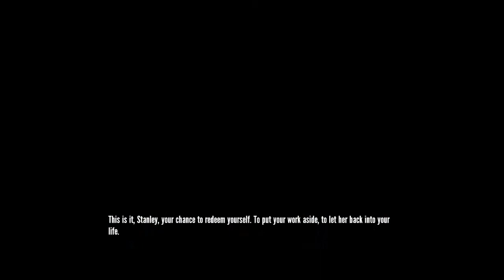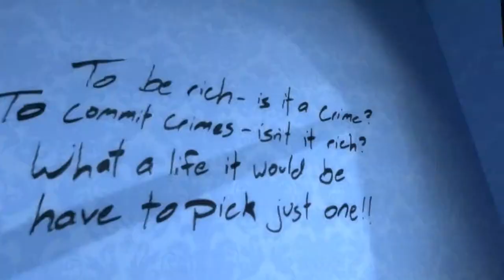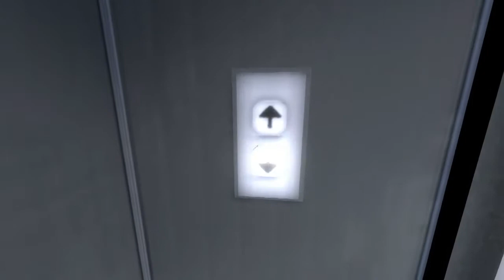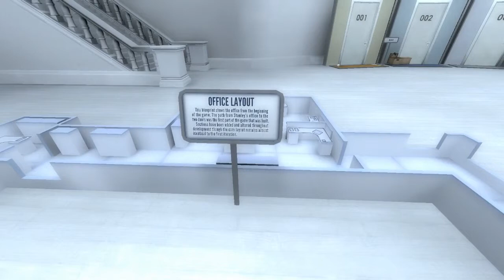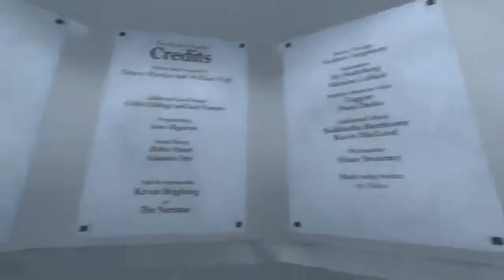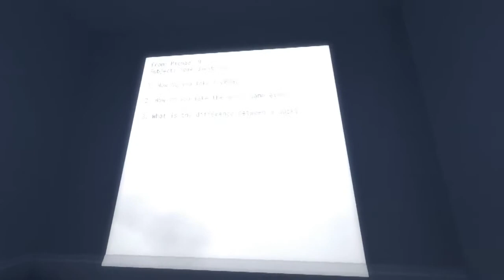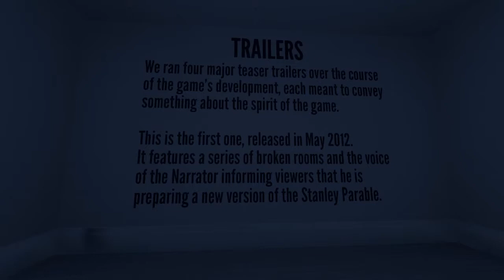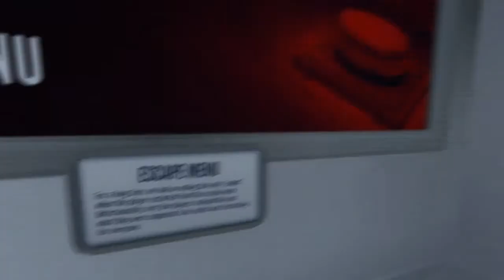Let's Play The Stanley Parable: Part 5 - The Bread Is A Lie!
No words can describe this game, it's something completely different. Somehow making itself an amazing experience!
Well worth playing through yourselves.